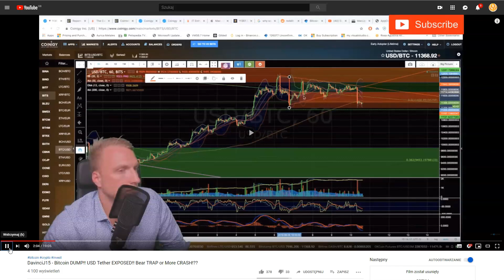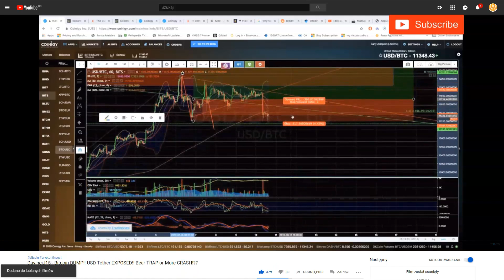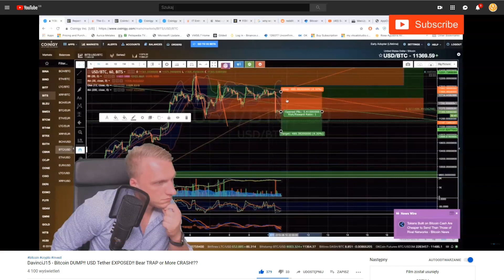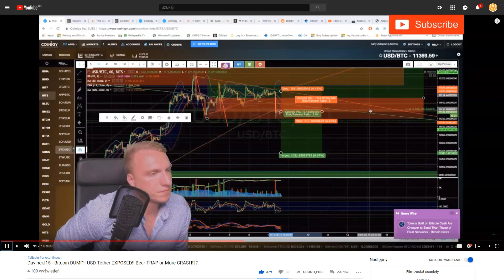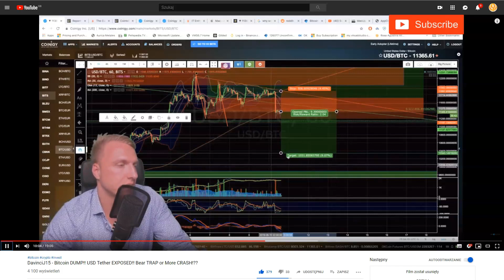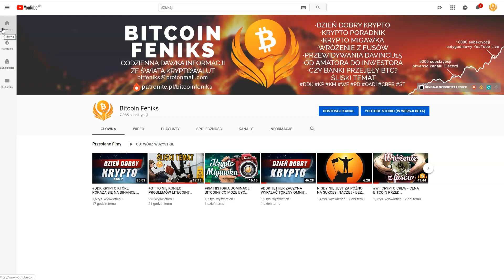PD CENA BITCOIN W KOLEJNYCH DNIACH PO NIE UDANYM PRZEWIDYWANIU Z DNIA WCZEŚNIEJ?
SPREAKER

PLAYER.FM

ADRESY:

BITCOIN - BTC

1AYddULA4hGu2iuMFiS2tjCZm67G7iYiZT

ETHEREUM - ETH

0xFE671B5AC81c85735d59751866dBFa0F55DCd50e

LITECOIN - LTC

LfTGvLnxAm2EGmJFy5HVu6aaPk3BFREd14